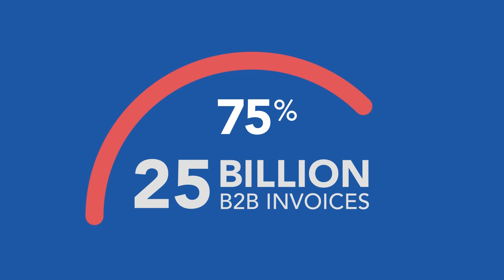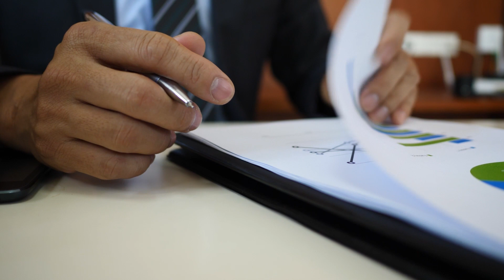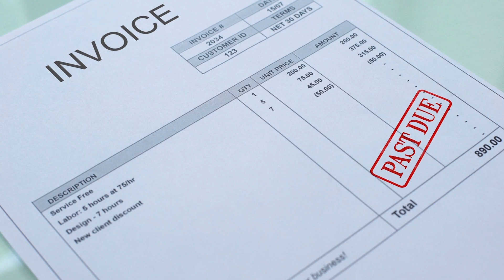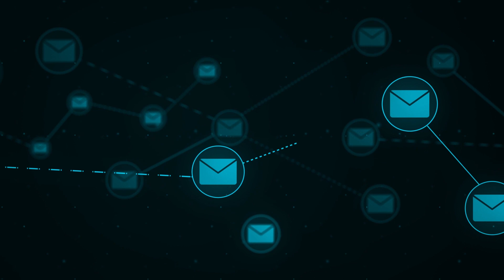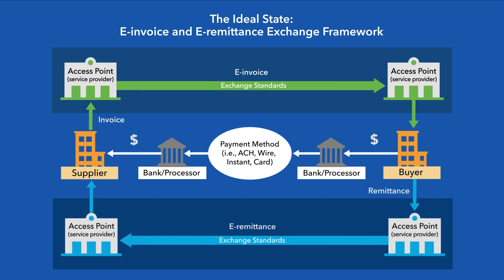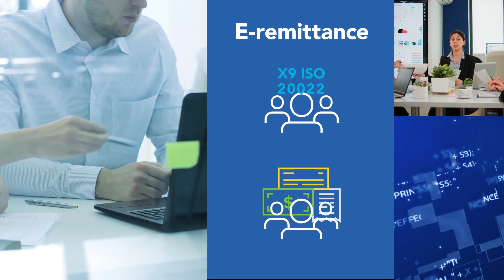B2B Payments Modernization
As the payments industry moves rapidly toward digitalization, the Federal Reserve is dedicated to helping businesses embrace B2B payments modernization.